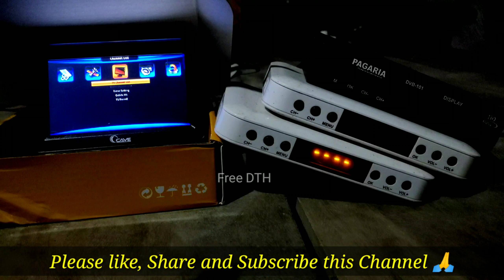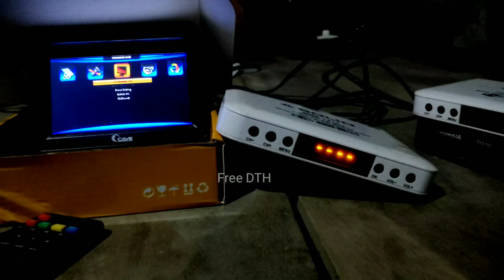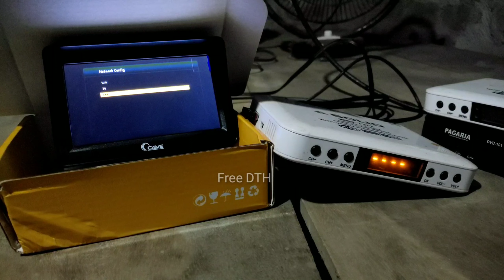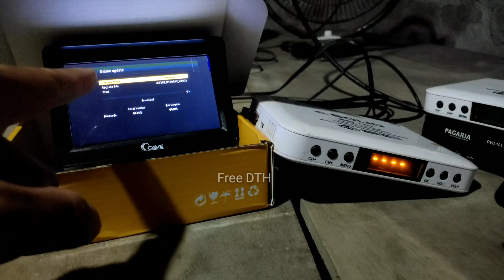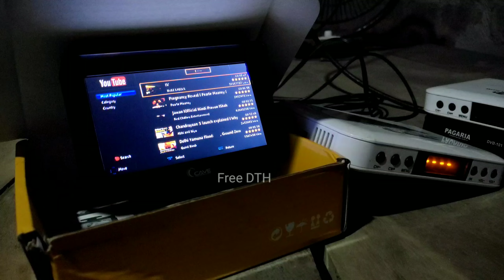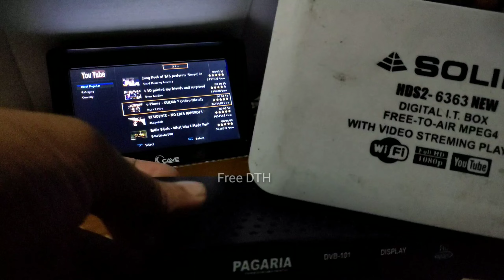YouTube not working on DD free dish MPEG4 Set top Box problem solved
YouTube not working on MPEG4 Set top Box Software

I need your support 🙏 Thankyou once again.